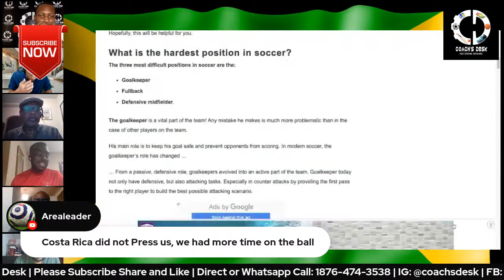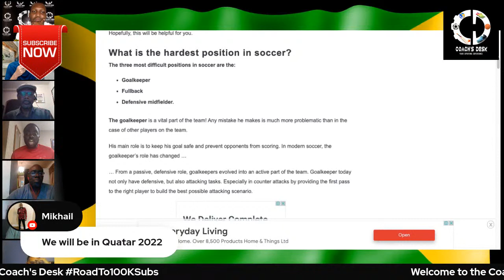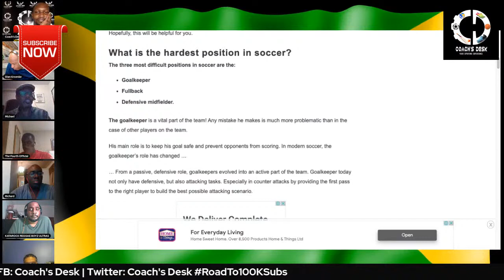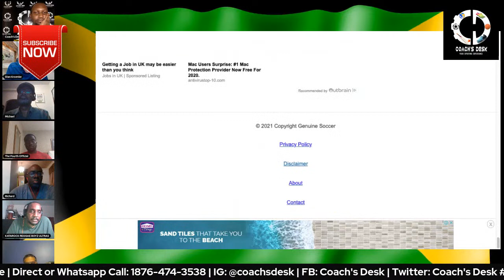Michail Antonio Leon Bailey World Cup Qualifiers 3 Games Review | Reggae Boyz